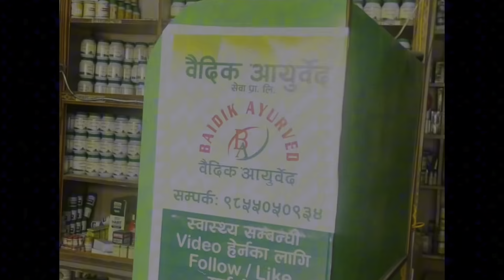यस्ता चोरहरूको बिकबिकी बढेको छ सावधान रहनुहोला।